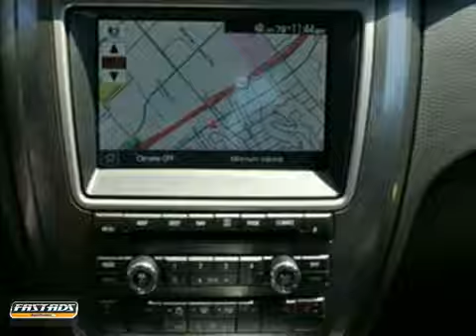2011 Ford Fusion #110974 in Woodland Hills, CA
If you are looking for real value on a great new car, Vista Ford Lincoln Mercury invites you to come in and test drive this 2011 Ford Fusion, stock# 110974. We are conveniently located near Woodland Hills, CA and known for our great selection, reliability and quality. Come take a look at this 2011 Ford Fusion today.

Vista Ford Lincoln Mercury
21501 Ventura Blvd
Woodland Hills CA, 91364

Reverse Sensing System - $295.00, Front License Plate Bracket , Voice-Activated Navigation System - In-dash screen and single DVD/CD/MP3/HD radio, DVD-audio, DVD-video capability. Internal hard disk drive for map, point-of-interest storage and 10 GB Music Jukebox and integrated SIRIUS Travel Link (Note: SYNC and Rear-view camera are both viewable through the Nav Screen; SIRIUS Travel Link includes 6-month pre-paid subscription (48 contiguous states) service not available in AK/HI) - $1995.00, Rapid Spec 302A - Includes: Moon and Tune Package (Moonroof; Sony audio system/single CD/MP3 capable featuring Dolby DAEP 5.1 Surround Sound, 12-speakers with 390W); Driver&#39;s Vision Package (BLIS (Blind Spot Information System) with Cross Traffic Alert, Rear-View Camera (in rearview mirror unless Navigation is ordered), Rain Sensing Wipers); Reverse sensing system - $2890.00, 3.0L V6 Flex Fuel Engine - Includes: 6-speed SelectShift Automatic (Thumb Switch) Transmission; Road and leaf badge - $1610.00

Vista Ford Lincoln, Family Owned and Operated since 1974, A Family Tradition.